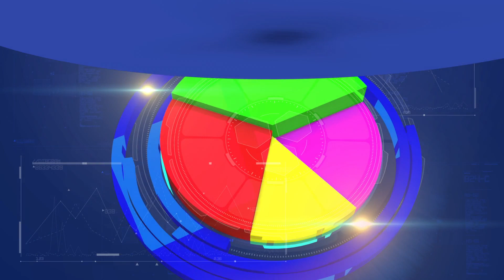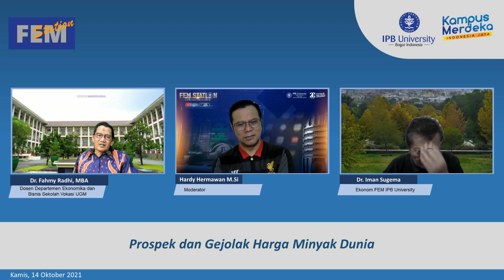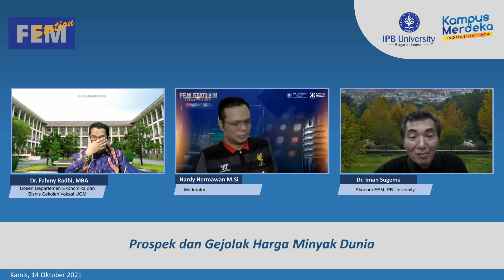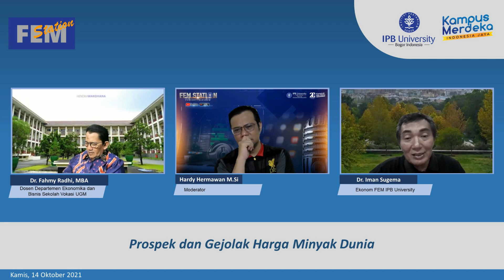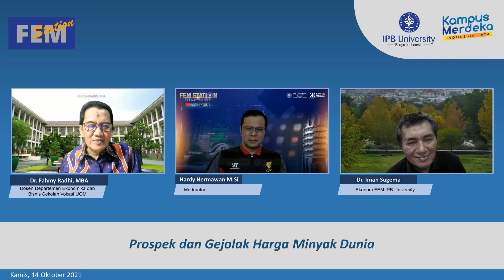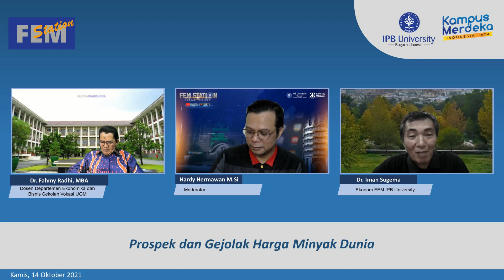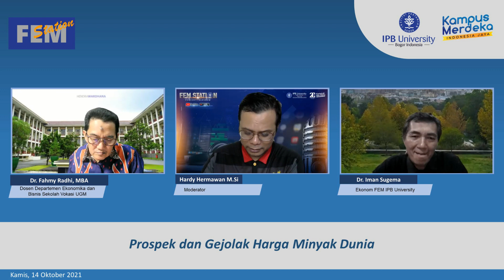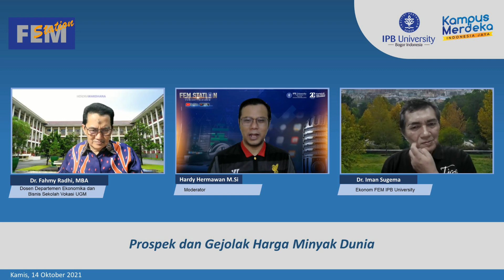Episode 70 | Prospek dan Gejolak Harga Minyak Dunia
Harga minyak dunia meningkat 1 persen pada perdagangan akhir pekan ketiga Oktober 2021. Kenaikan terjadi setelah produsen minyak utama Arab Saudi menolak desakan untuk menambah pasokan OPEC Plus.

Minyak mentah berjangka Brent, patokan internasional, ditutup melonjak 82 sen atau 1 persen menjadi USD84 per barel.

Sementara itu, patokan Amerika, minyak mentah berjangka West Texas Intermediate (WTI), melesat 87 sen menjadi USD81,31 per barel, mencatat penutupan tertinggi tujuh tahun lainnya.

Naiknya harga minyak tentu akan menambah tekanan pada ABPN Indonesia. Lalu seperti apa bentuk tekanan itu? Bagaimana sebaiknya respon pemerintah menghadapi hal tersebut? Apa dampak-dampak pada harga BBM di dalam negeri?

Simak perbincangan Hardy Hermawan bersama Dr. Fahmy Radhi, ekonom energi Sekolah Vokasi UGM, dan Dr. Iman Sugema, ekonom FEM IPB, di FEM Station.